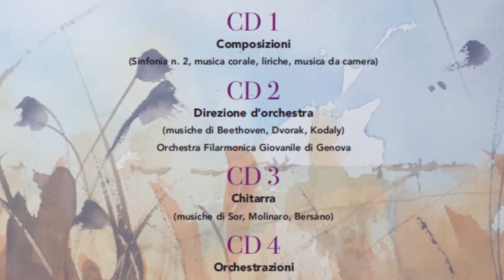Joy to the world - Orchestrazione di Michele Trenti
”Joy to the world” Choir and Children choir I Polifonici di Genova / Fabio Macelloni recording: Genova, 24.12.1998